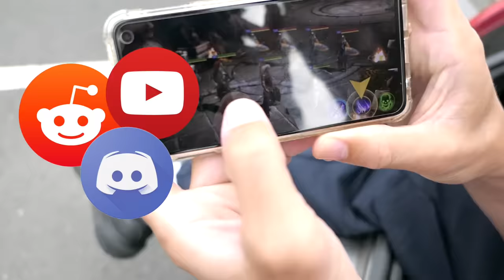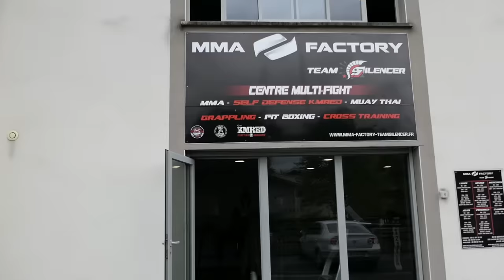Enfin du COMBAT ! GregMMA Vs Thomas LOUBERSANES, N°1 MONDIAL de GRAPPLING !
Installez Raid gratuitement ✅ IOS ✅ ANDROID ✅ PC et obtenez un pack de démarrage spécial 💥 Disponible uniquement pour les 30 prochains jours
GregMMA, ceinture noire de Karaté et Jiu-jitsu brésilien, ancien combattant pro de MMA affronte Thomas Loubersanes, N°1 mondial de grappling 2019 toutes catégories IBJJF !